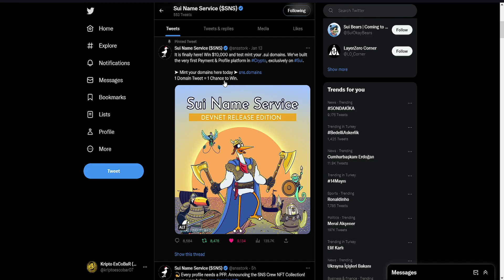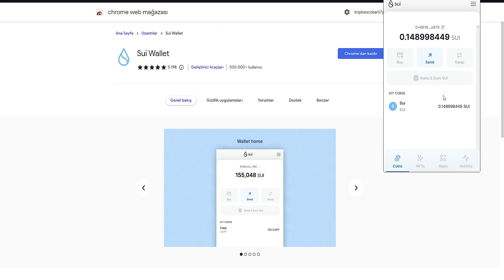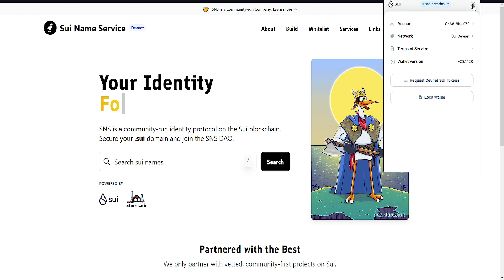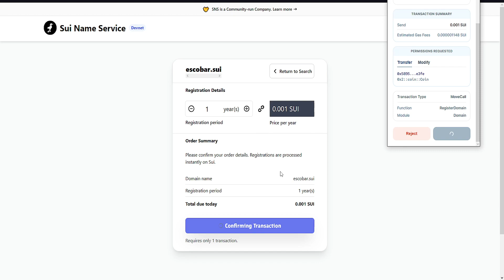Sui Name Service / 10 bin $ ödüllü / Yaa Tutarsa Serisi